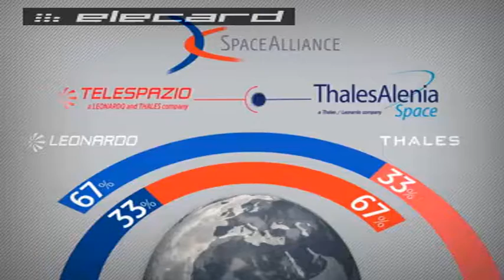Zapping SAT - Demo Tpz